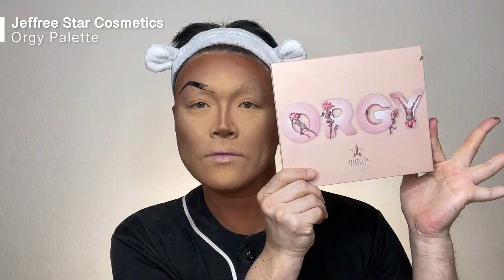ビューティフルブラック 滲み出るブラック女性の美しさ【ドラァグクイーンメイク】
💞通知を ON にしてネ💞

✅目録
カラーコンタクト
・Qualite/ヘーゼル
メイク
・Mehron/Cream Blend Stick/Bronzer tan
・Chacott for Professionals/110
・Huda Beauty/Fauxfilter Luminous Matte/210B Chai
・Ben Nye/Luxury Powder/Banana
・M.A.C/Fluidline/Blacktrack
・Jeffree Star/Orgy Palette
・Jeffree Star/Jaw Breaker Palette
・Morphe/Eyeshadow Palette/39L Hit the Light
・Zeesea星空リキッドアイシャドウ/04夕焼けの道
・Meallin New York/Hyper Sharp Liner
・ぺんてる筆ペン(顔料インク)
・NYX/Lip Cream/The Nudes
・Jeffree Star/Velour Liquid Lipstick/Designer Blood
・E.L.F/Ceek Palette
・Jeffree Star/Skin Flost/Siberian gold

・ドラァグコスプレメイク

ヨピチャンネル略してヨピチャンにようこそ！
おじさんが本気でメイクして大変身する顛末の動画です。
生まれたままのおじさんがメイクで美女となりまた生まれたままの姿に戻っていく
壮大な物語をお楽しみください。